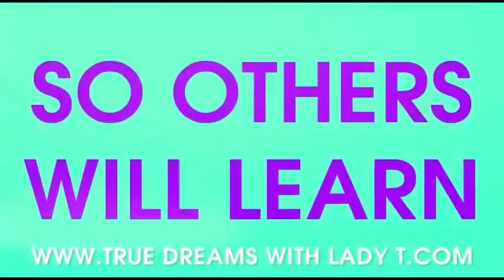June 25, 2021